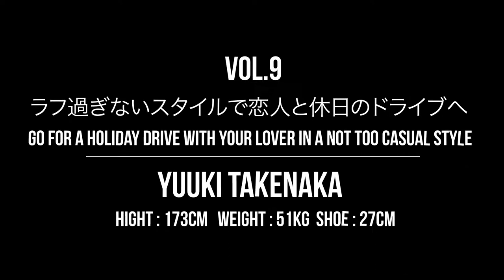【JULIUS、nude:masahiko maruyama】-ラフ過ぎないスタイルで恋人と休日のドライブへ- The R コーディネート紹介 vol.9 21ss 春夏 Vlog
テーマに沿ってコーディネートをご紹介する"Styling Themes" The R編 vol.9
今回のテーマは "ラフ過ぎないスタイルで恋人と休日のドライブへ"
新型コロナウイルスで外出は控えた方がいいのですが、じゅうぶん注意しながら恋人と会っている方もいらっしゃるのではないでしょうか？
今回はドライブデートをテーマにしたスタイリングのご紹介です。
運転するにはある程度ゆとりのある服が楽ではありますが、せっかくのデートなのでラフ過ぎるのも違いますよね。
なので運転にもデートにも適した服装を。
大きく編み込まれたデザインのロング丈のニットカーディガンが作る特有のドレープはJULIUS(ユリウス)ならでは。
スウェット素材のサルエルパンツ、重厚感がありながらも快適な履き心地のブーツも同ブランドからセレクトした作品。
そしてインナーには目を惹くnude:masahikomaruyama(ヌードマサヒコマルヤマ)のグラフィックカットソーがスタイリングのアクセントとして映えますね。
どのアイテムも単体としてももちろんオススメです。
恋人とのドライブデートに合わせたラフ過ぎないノンストレススタイルとなっております。

The R vol.9
Introducing coordinates according to the theme "Styling Themes"
​The theme this time is "Go for a holiday drive with your lover in a not too casual style".
You should refrain from going out because of the coronavirus, but we think there are people who meet their lovers with enough care.
This time, we introduce a styling based on the theme of drive date.
Clothes with a certain amount of leeway are comfortable for driving, but it's also different in that it's too rough for a date.
So wear clothes suitable for driving and dating.
The characteristic drape of a long knit cardigan with a large woven design is characteristic of JULIUS.
This is a pair of sarouel pants made of sweat fabric and boots with a thick yet comfortable feel selected from the same brand.
An eye-catching nude:masahikomaruyama graphic cut sew item will accentuate your outfit.
This item is also recommended as a single item.
This is a non-stress style that is not too rough for a drive date with your lover.

【着用アイテム / Items worn↓↓】
Cardigan：JULIUS
ニット カーディガン
KNIT CARDIGAN

T-Shirt：nude:masahiko maruyama
ビッグ スリーブレス プリント プルオーバー
Big Sleeveless Print Pullover

Bottoms：JULIUS
クロッチ スウェットパンツ
Low Crotch Sweat pants

Shoes：JULIUS
ユーティリティ ポケット ブーツ
UTILITY POCKET BOOTS

このほかの記事はこちらからご覧いただけますので、是非ご覧ください。
【過去の記事はこちらから / Click here for past articles↓↓】
FAS-GROUP MEDIA

各店舗の商品をご覧いただけるオンラインサイトも運営しております。

・LINE
FAS GROUP News